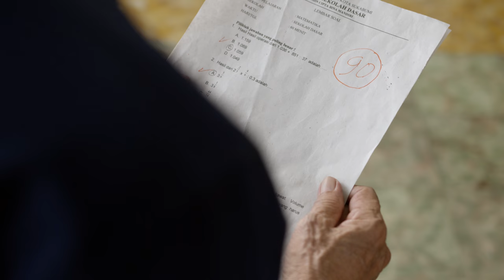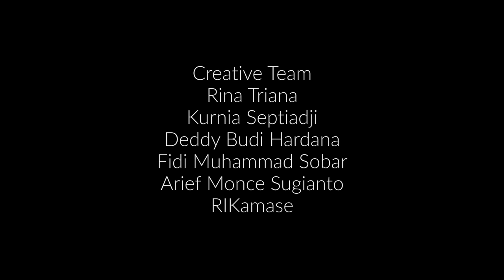Life is Full of Surprises | BRI Life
Produced and Directed by: Livi Zheng
Written by: Ken Zheng

Life is full of adversity and challenges we all need to overcome.  When a young girl is confronted with a life changing surprise she feels very confused and alone.  Her grandfather (Henky Solaiman) steps in and supports her school work and later her professional endeavors.  After she is grown she is faced with another surprise that helps her see how important her family is to her. Life is full of surprises